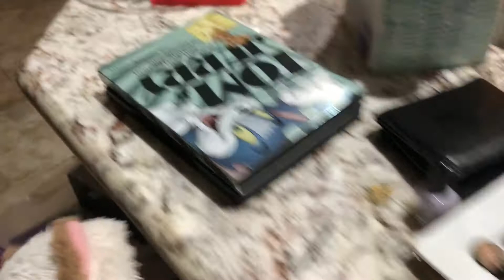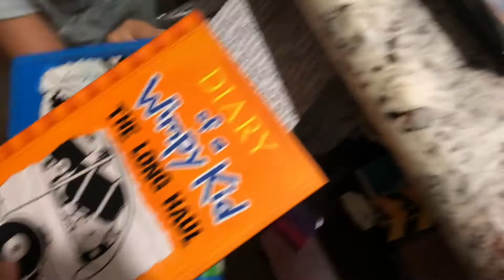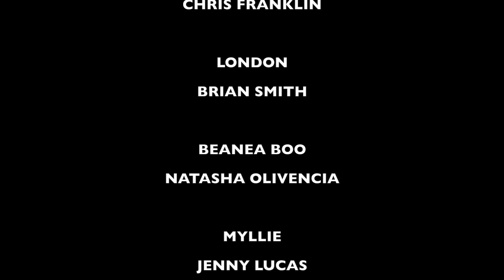The Adventures Of Chicago The Bear Season 1 Episode 14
King Cat's Plans To Kidnap Any Girl She Wan't But Chicago And His Friends Stop Her From Doing That.